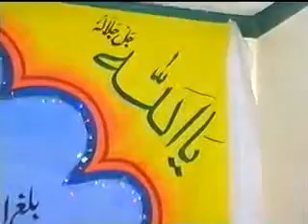ATIF RAZA QADRI ( Karam Mangta Hon Atta Mangta Hon)=03348080506.flv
load by munir ahmad millar gojra 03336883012